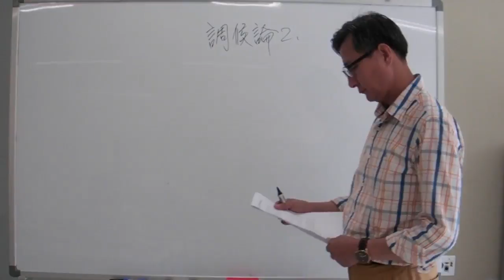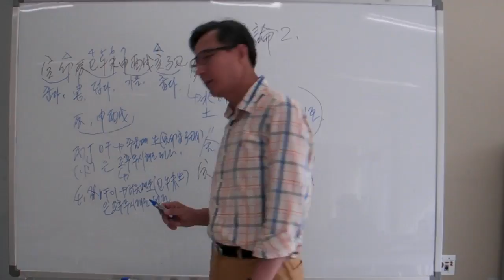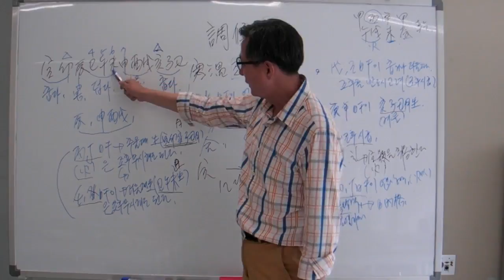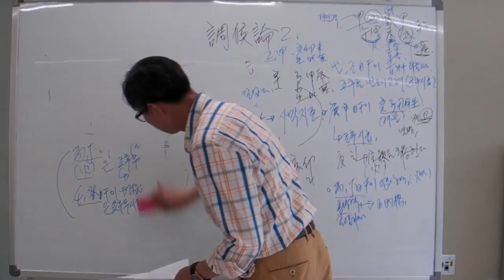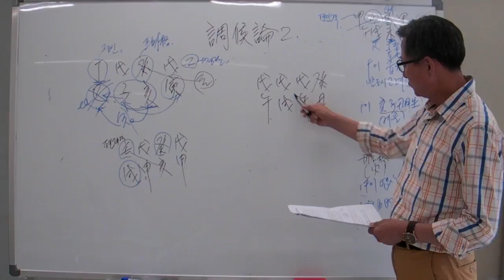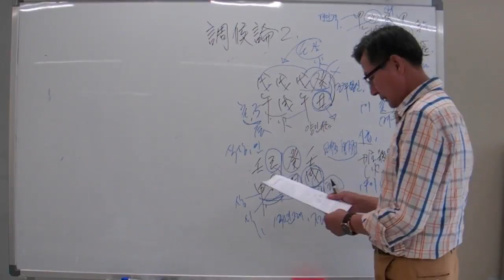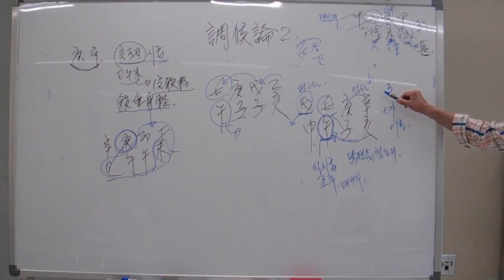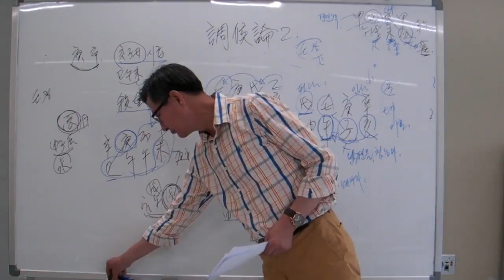안국준의 초 중급 사주명리학 강의 제21강 조후론2